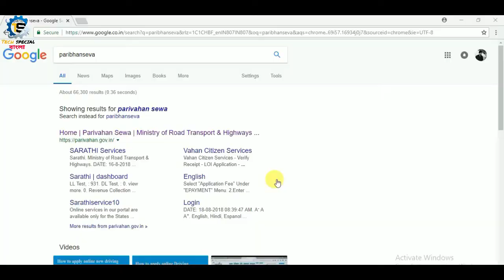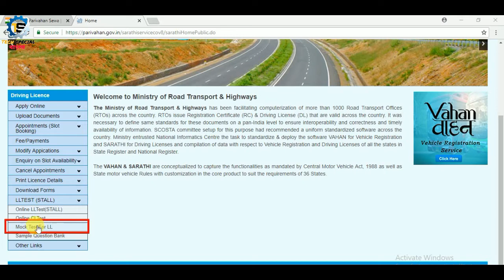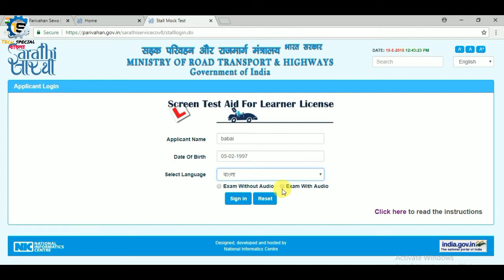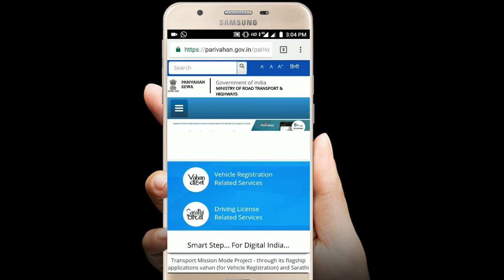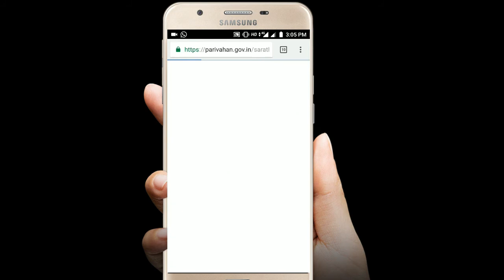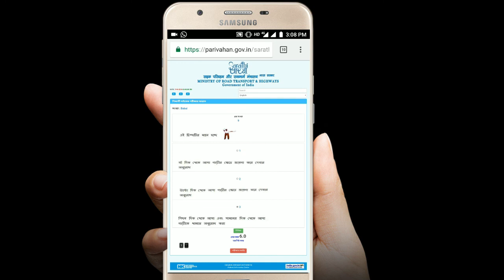পশ্চিমবঙ্গের ড্রাইভিং লাইসেন্সের জন্য কম্পিউটার টেস্ট কিভাবে দেবেন | WB Driving License Online Test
পশ্চিমবঙ্গের ড্রাইভিং লাইসেন্সের জন্য কম্পিউটার টেস্ট কিভাবে দেবেন | WB Driving License Online

To qualify for an LL, the applicant is required to make an application, pay the required fee and take up a test to ascertain his/her knowledge in road safety rules and regulations.

It is compulsory to obtain an LL, operate the vehicle for a stipulated period before being considered eligible for a permanent license.

Procedure for Obtaining a Learner’s License in West Bengal
Just like any other state in India, you can visit the jurisdictional RTO (Regional Transport Office) in West Bengal to apply for a Learner’s License. This license is valid for 6 months from the date of issue. Upon completion of one month of holding the LL, the license holder can apply for a driving license.

Criteria

Applicants between the age group of 16-18 years can apply for an LL to drive a non-geared motor vehicle in the category below 50cc. Such applicants may be required to obtain consent from their parents/guardians and produce a written confirmation in this regard.
People aged more than 18 years and less than 20 are eligible to apply for a license to drive a non-transport motor vehicle.
Applicants aged 20 and above with a certain duration of experience driving a certain category of vehicle can apply for a license to drive a transport vehicle.
Process

Visit the jurisdictional RTO and ask for the required form for getting an LL at the front desk.
Fill the applicable tabs in the form and signature where required.
Pay the fee at the payment counter and obtain a receipt.
File all the required documents such as forms, photographs, ID & address proof and hand it over at the designated counter.
Take up the test as per the schedule. It will consist of a written part plus verbal examination.
You will be informed on the spot if you’ve cleared the test. If yes, the timeline for collecting the LL will be told on the spot. If you fail, the retest can be taken up on any of the working days.
Make sure to prepare well for the test by studying about various signs, traffic rules, hand signals and other topics pertaining to road safety and rules. Most of the resources are readily available at the RTO in the form of display board on the walls.